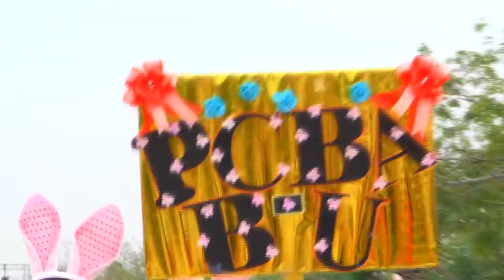Fabrinet New Year Party 2018 We are Heroes mp4